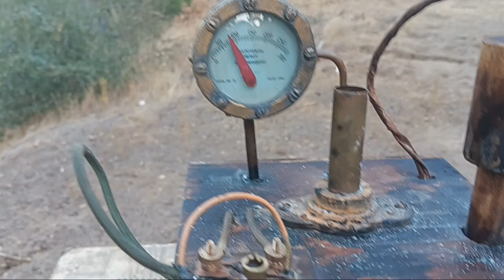RA 2023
The Reanimator